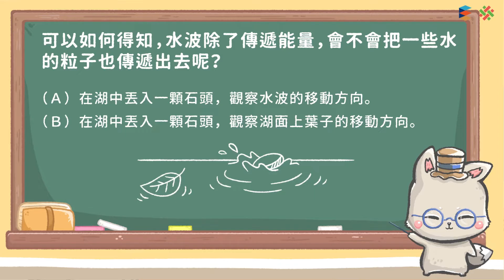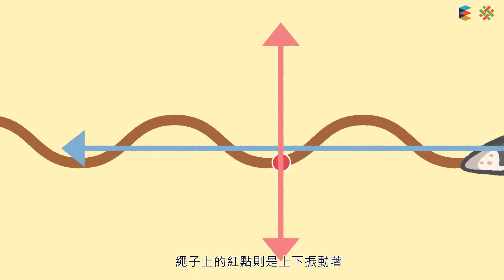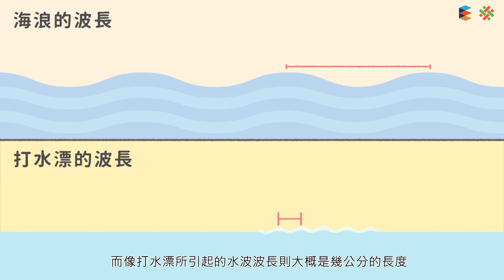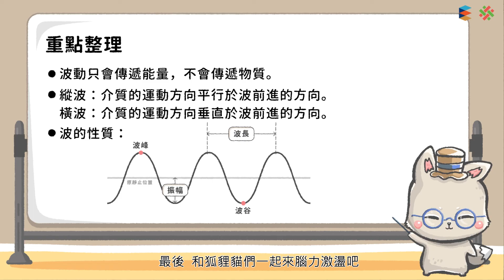108新課綱｜八上理化｜【觀念】波動的基礎概念